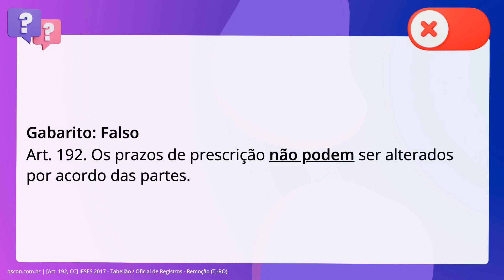QScon Direito: [Art. 192, CC] IESES 2017 - Tabelião / Oficial de Registros - Remoção (TJ-RO)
Art. 192, CC | IESES 2017 | Tabelião / Oficial de Registros Remoção | (TJRO)

Os prazos de prescrição podem ser alterados por acordo das partes.

Gabarito: Falso